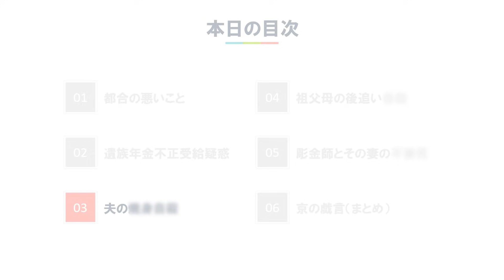【闇暴きシリーズ #24】小室家の疑惑の全てを隠したい～圭に不都合な真実～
【概要】
8日に公表された「小室文書」に対して、多くの国民から沢山の批判的コメントが寄せられています。28枚にも及ぶ「文書」にも関わらず、何故ここまで批判的な評価をされるのでしょうか。

その背景には、この「文書」の裏に隠された、「不都合な真実」があるとされています。

本日は、小室家に隠された「不都合な真実」をお伝えしていきたいと思います。

【目次】
00:00 オープニング
00:50 都合の悪いこと
01:28 遺族年金不正受給疑惑
03:52 夫の●●●●
05:16 祖父母の後●●●●
06:48 彫金師とその妻の●●●
07:54 京の戯言（まとめ）
09:18 エンディング

【BGM】
アフレラ piano ver.